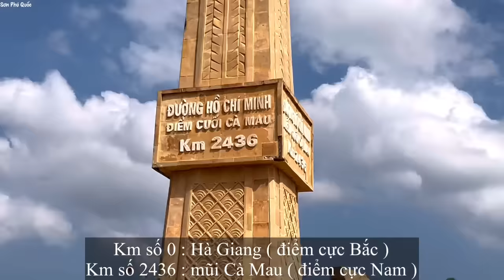Mùa Cá Khoai Đất Mũi Cà Mau | Cuộc Sống Bà Con Nơi Tận Cùng Tổ Quốc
haisan
Nhớ ấn like và đăng kí ủng hộ em Sơn nhé Cả Nhà!
Em chào tất cả quý Cô, Chú, Anh, Chị đã ghé xem kênh Sơn Phú Quốc, em là Sơn, em chuyên đi trải nghiệm về nghề biển, cuộc sống của ngư dân ở Phú Quốc và chia sẽ đến Cả Nhà, rất mong đc Cả Nhà ủng hộ!

Video có nhiều thiết sót và những từ ngữ nhạy cảm mong Cả Nhà thông cảm ^^
Chúc Cả Nhà có những giây phút thư giản khi xem video!!!

Cảm ơn Cả Nhà rất nhiều ạ!!